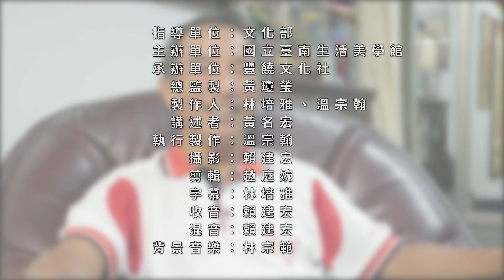若有損角必是大事：八份姑媽宮宋江陣雙斧禁忌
黃名宏生於1969年，臺南市七股區人。青草國小退休教師，建興武館宋江陣總教練。多次於蘇厝長興宮、西港刈香、蕭壠香王醮期間，擔任許多宮廟的宋江陣教練。黃名宏生長於西港刈香香境，從小與王爺結下不解之緣，熟知許多陣頭故事。

西港刈香的特色之一，就是有許多在地子弟組成文武陣頭參與繞境，光是宋江陣系統的武陣，據說就多達16、17陣，每一武陣都有自己與眾不同的傳統禁忌，必須嚴格遵守。本則傳說講八份姑媽宮宋江陣在出陣時，必須要特別守護雙斧，以免有不吉利的事情發生，這是在不同世代經驗中，逐漸流傳下來的信仰禁忌。

本影像為豐饒文化社錄製製作，國立臺南生活美學館出品之南臺灣民間文學影像採集製作，收錄於文化部國家文化記憶庫；為便於傳說內容之分析討論，分享影音。深度分析參見民俗亂彈：

錄製單位：豐饒文化社
製作人：林培雅、溫宗翰
執行製作：趙庭婉
採錄者：林培雅
攝影師：賴建宏
剪輯師：趙庭綩
收音混音：賴建宏
字幕：林培雅、林纓宣